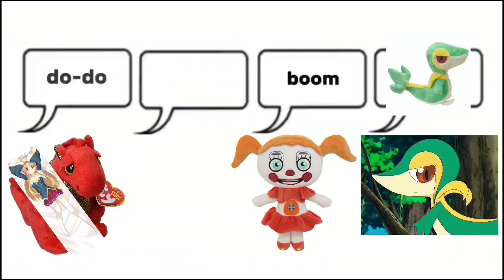Day and Night but it's ErDragon edition